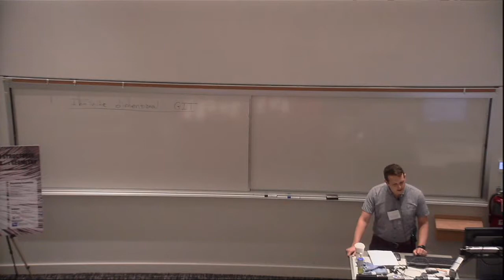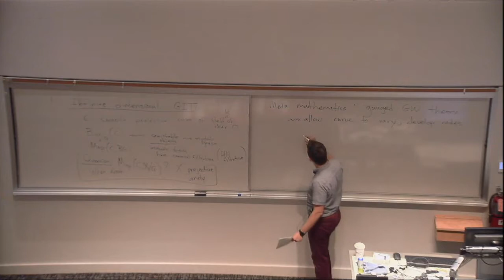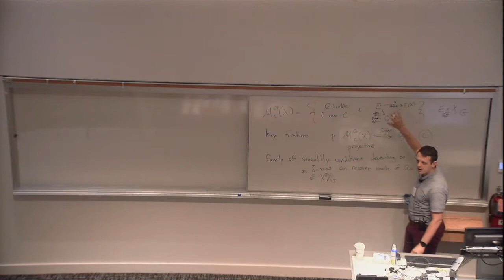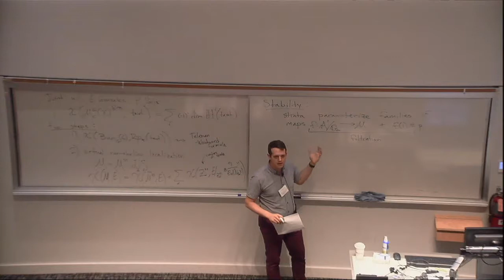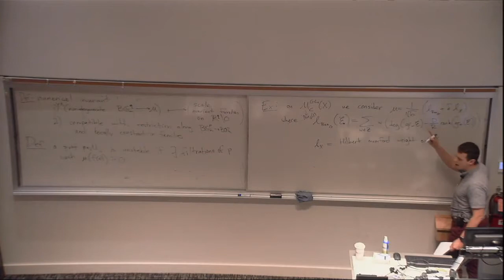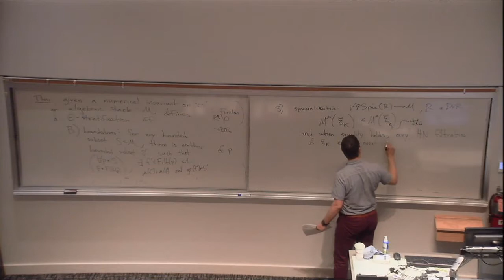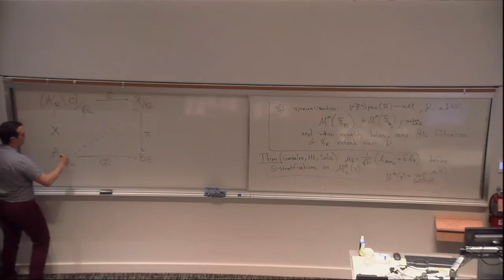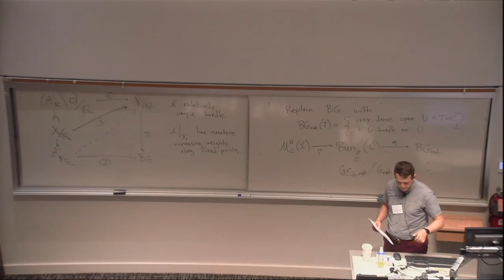Dan Halpern-Leistner - Infinite dimensional GIT and gauged Gromov-Witten theory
Video Produced by Northeastern University